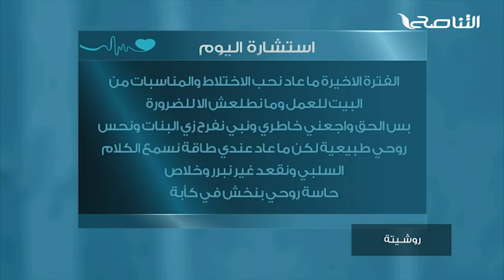برنامج روشيتة مع د. رقية دومة | الحلقة (4): هواجس تأخر الزواج | 12 - 01 - 2022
ــــــــــــــــــــــــــــــــــــــــــــــــــــــــــــــــــــــــــ
ــــــــــــــــــــــــــــــــــــــــــــــــــــــــــــــــــــــــــ
يمكنكم تحميل تطبيقنا TANASUH TV على الهواتف الذكية: